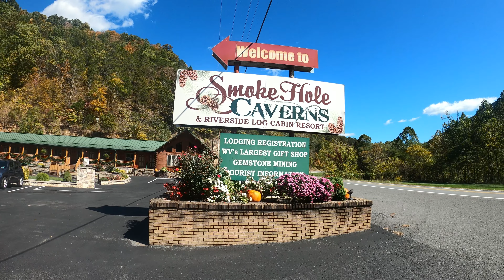Smoke Hole Caverns - West Virginia's largest Gift Shop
The plan was to go inside the Smoke Hole Caverns, however we ended up missing the tour due to the drive from Dolly Sods.  We would have had to wait another hour or so before the next tour to begin.  We decided to check out West Virginia's largest Gift and souvenir shop before we left to Seneca Rocks and Spruce Knob.